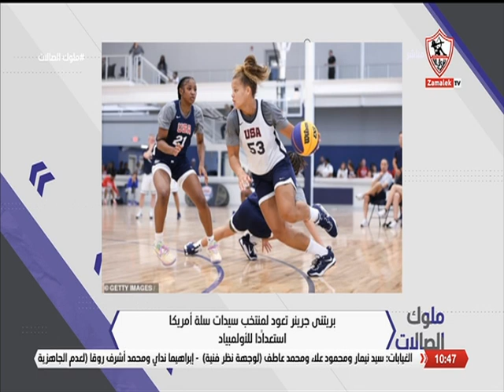حلقة السبت مع نيرة الأحمر 30/3/2024 - الحلقة الكاملة - ملوك الصالات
"برنامج ""ملوك الصالات"" من تقديم نيرة الأحمر، الذى يذاع يوم السبت و الاثنين و الأربعاء فى تمام الساعة 9 مساء""